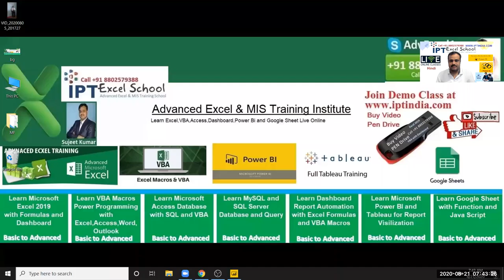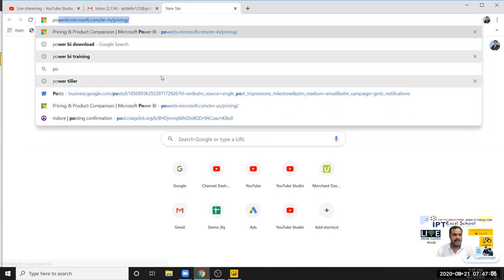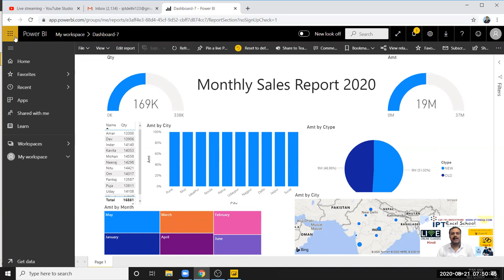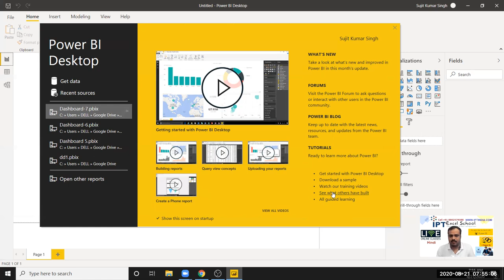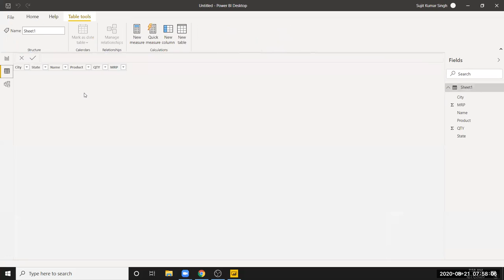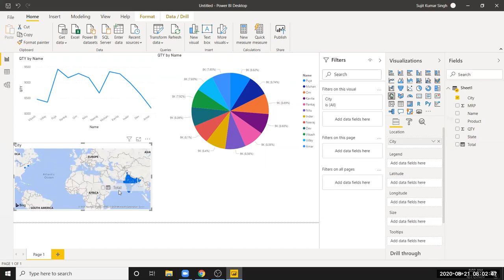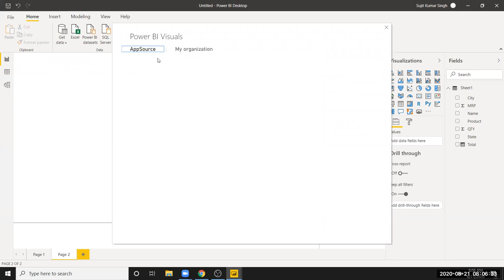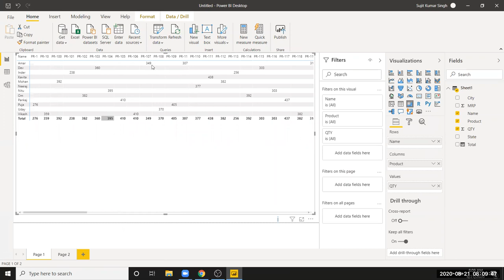Data Visualization - Microsoft Power BI Day -1